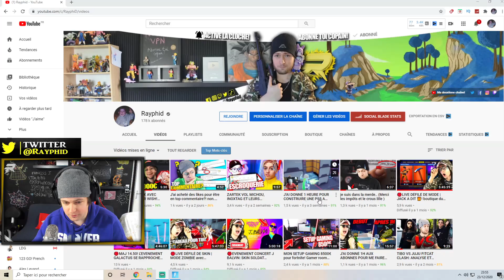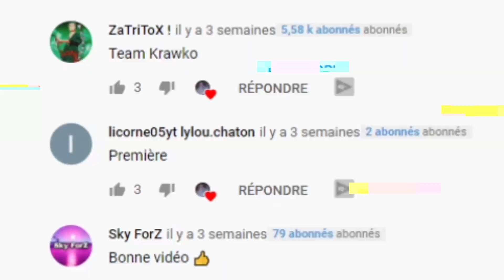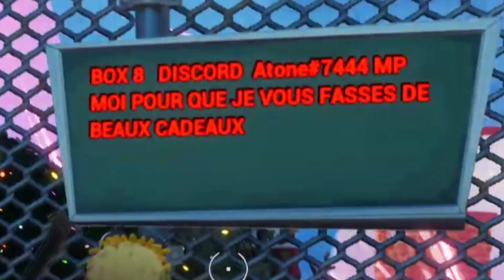J'AI DONNÉ 1H POUR ME CONSTRUIRE UN CADEAU DE NOËL SUR FORTNITE a mes abonnés! (-18)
Défis, challenge fortnite fr ou je donne 1h, 1heure a mes abonnés pour me construire un cadeau de noël sur fortnite battle royale / créatif pour un unboxing ! ca dérappe ( regarde jusqu'a la fin et suis les instruction pour participer au prochain épisode et pense au poce blo! )

▬▬▬▬▬▬▬▬▬SOUTENIR▬▬▬▬▬▬▬▬▬▬

👁‍🗨 INSTANT GAMING: jeux moins chère entre -5% à -10% avec le code "RAYPHID" 👁‍🗨